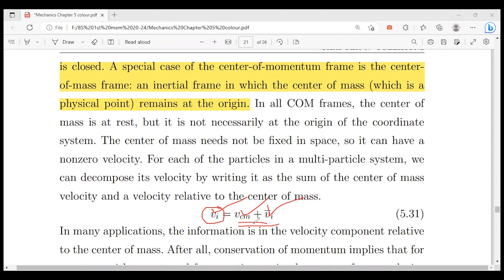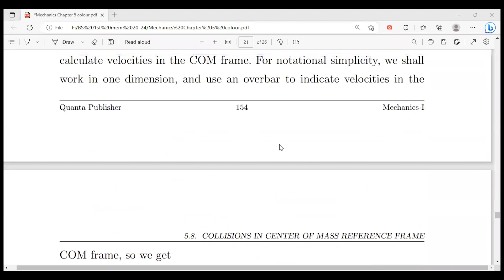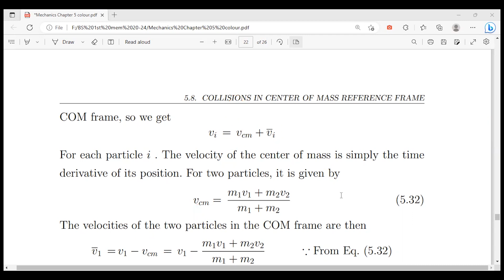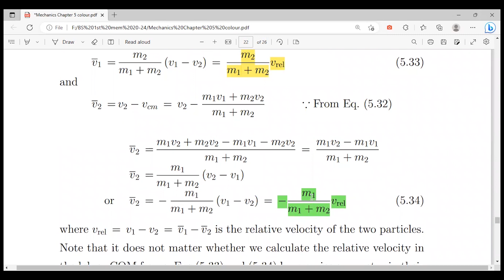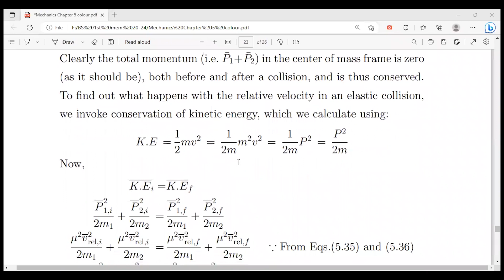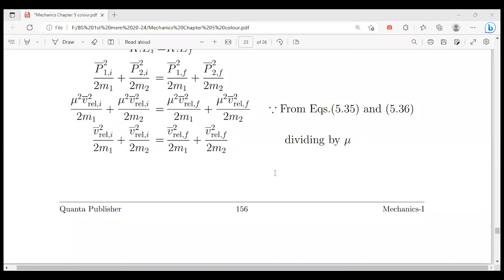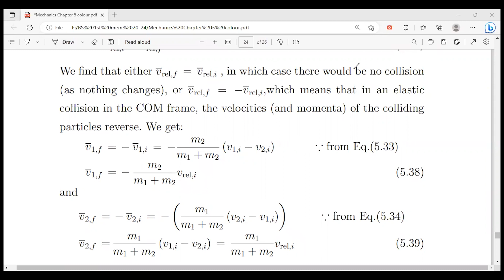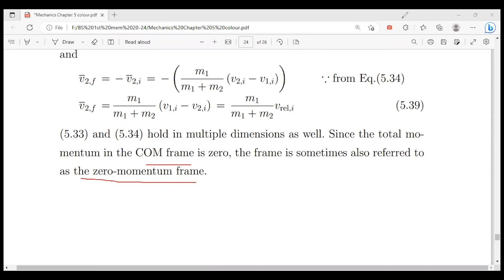Collision in Center of Mass Reference Frame | Mechanics | BS Physics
Quanta Publisher presents BS/M.Sc. Physics Books for the students of all Pakistani Universities/Colleges.

You can see 3000+ Short Questions with Answers from our Physics Books which are Free Available at our website (Click on the link and read)

You can see 2000+ MCQs from our Physics Books which are Free Available at our website (Click on the link and read)

You can see 1000+ Problems from our Physics Books which are Free Available at our website (Click on the link and Download PDF)

You can see Sample Pages of our Books at our website (Click on the link and Download PDF):

12. Thermal and Statistical Physics
14. Methods of Mathematical Physics-I
15. Methods of Mathematical Physics-II
24. Science of Global Challenges
26. Laboratory Manual-II: Waves & Oscillations
27. Laboratory Manual-III: Electricity & Magnetism
28. Laboratory Manual-IV: Modern Physics
29. Laboratory Manual-V: Spectroscopy and Modern Physics